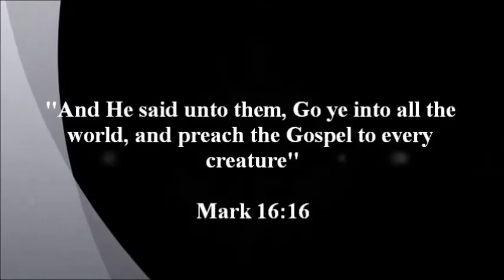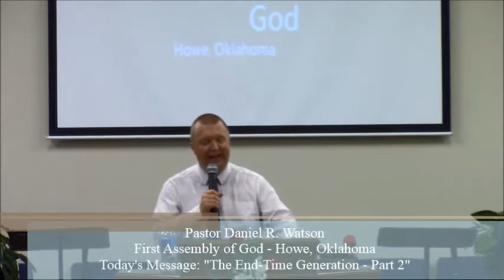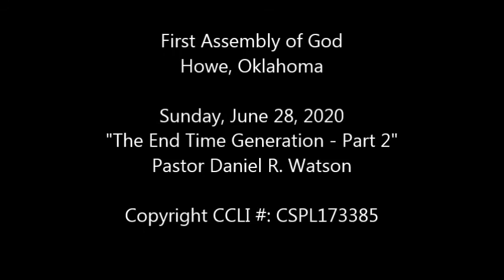Sunday, June 28, 2020 "The End-Time Generation - Part 2" - Pastor Daniel R. Watson